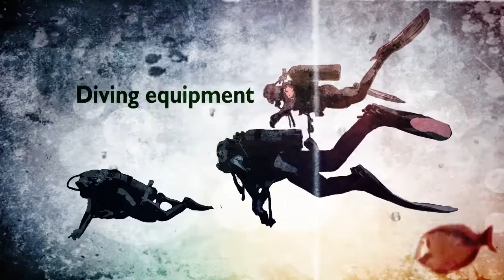Finlease: Powering progress since 1994 | MCB Group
We began our journey in August 1994. Twenty years and thousands of leases later, we are still driven by passion, fuelled by commitment and sustained by excellence.